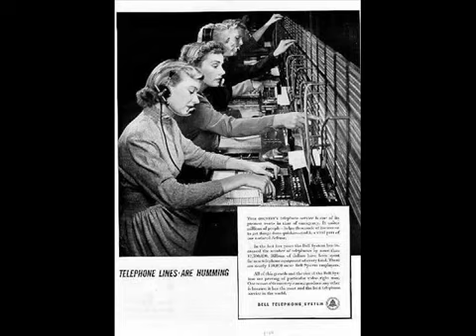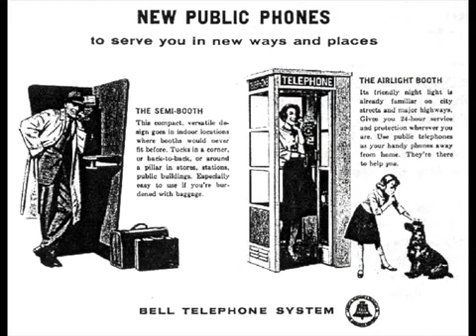A10 The Nerves - Hanging On The Telephone